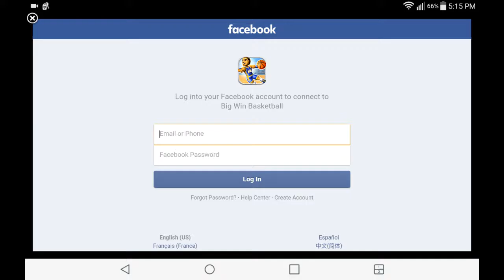Big Win Basketball (Game 1)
Hey guys Apple here playing some Big Win basketball. Since SBA didn't work out our new sports series will be Big Win games. Hope all you guys enjoy!